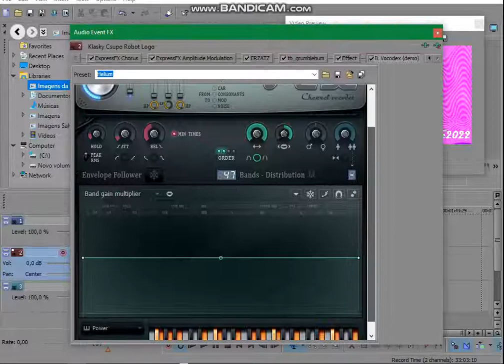How to Make MSFLVE2022up V1